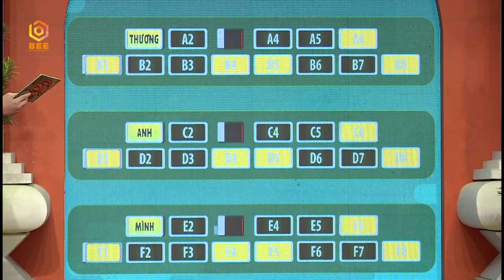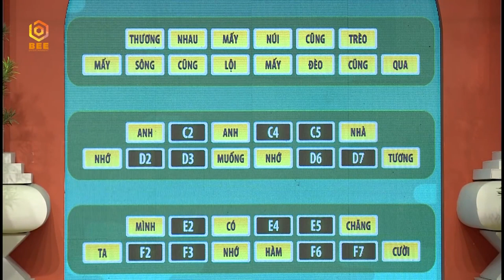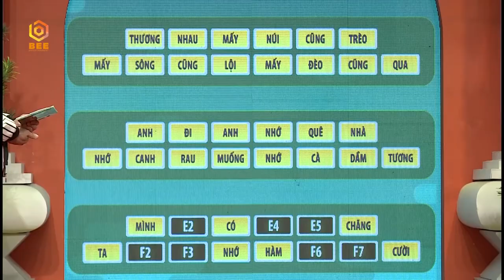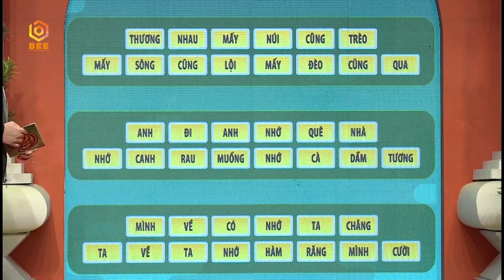Osad tiếc nuối khi "cờ tới tay mà không chịu phất" làm hotgirl Fanny PHẪN NỘ 😤